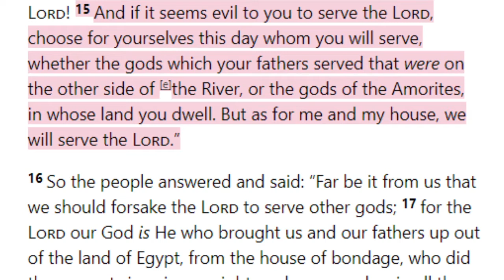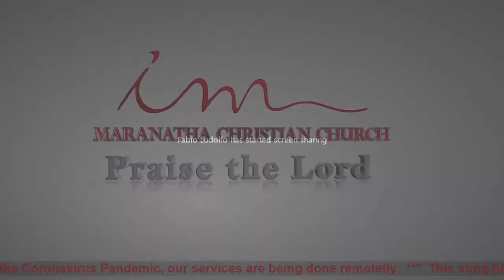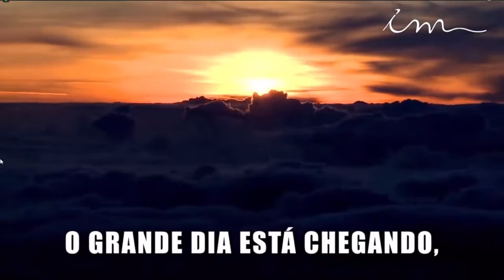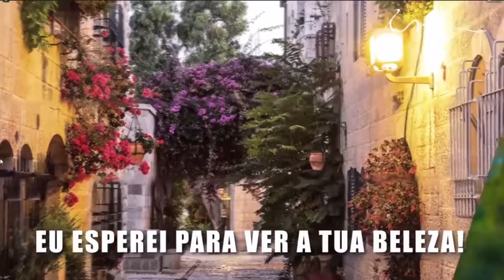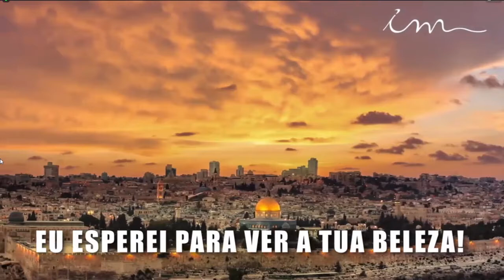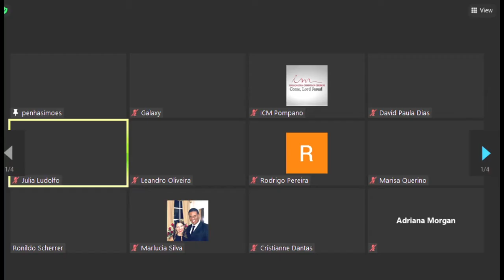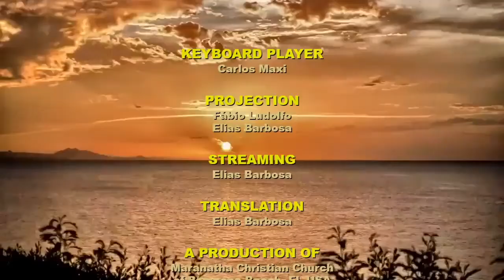Saturday Service (2021-01-16) Maranatha (Pompano Beach, Florida)